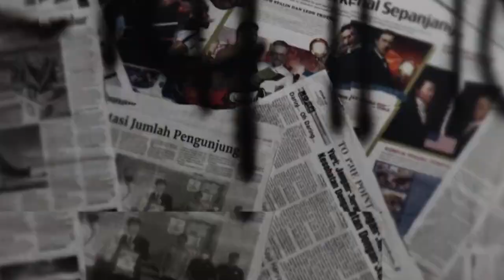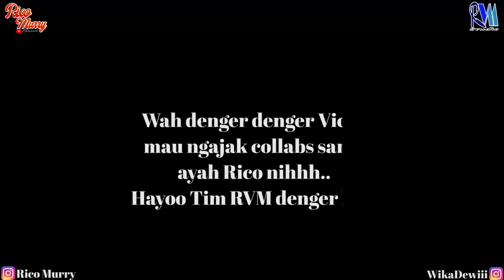RICO MURRY DI ACARA KOPI VIRAL EHH KAYANYA MAU ADA YANG NGAJAK COLLABS NIHH .. HAYO PADA DENGER LOHH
Rico Murry di acara Kopi Viral Trans Tv eehhh Vicky prasetyo ngajakin Rico Murry Collabs appa nihhh ?? simak videonya aja guysss